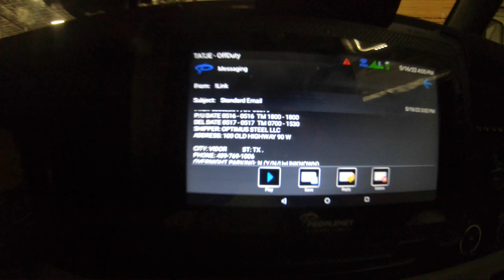What do you do if you are LATE?! (Trucking Vlog #691)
Communication is key when you are going to be late

Jeremy Tate
Maverick Transportation
Truck 208031